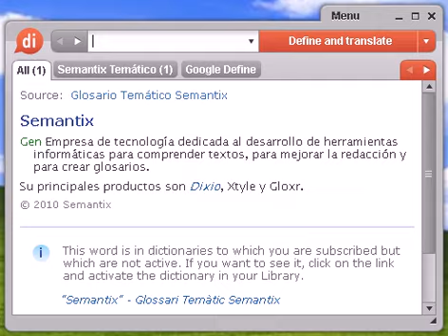Definición de incentiva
Source:  Glosario Temático Semantix incentivo Mark Estímulo material que tiene la finalidad de gratificar la compra o venta de un producto o servicio.

Source:  Tesauro Español (OpenThesaurus) incentivo 1 acicate, espuela, estímulo, aliciente, aguijón 2 gratificación, paga, recompensa, retribución, sobresueldo, extra, asignación, remuneración, dietas, galardón, viático, aguinaldo, propina, beca 3 reclamo, señuelo, atractivo fig. , aliciente fig. , incentivo fig. , propaganda, anuncio, publicidad © OpenOffice.org

incentiva, diccionario, definición, significado, español, castellano, dixio